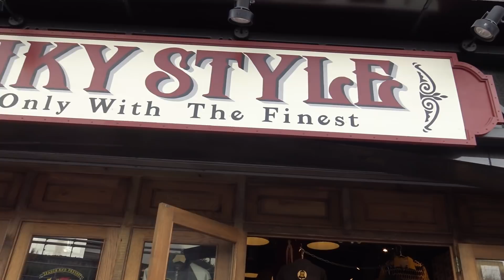アメカジの超名店「ジャンキースタイル」でおすすめの服全部紹介します！【JUNKY STYLE】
☆JUNKY STYLEさんいつも撮影ご協力本当にありがとうございます！↓
address：東京都墨田区両国4-37-3　イーストビル1F

☆エンディングの音楽　作曲　たつやさん